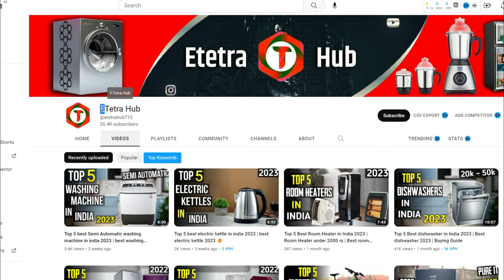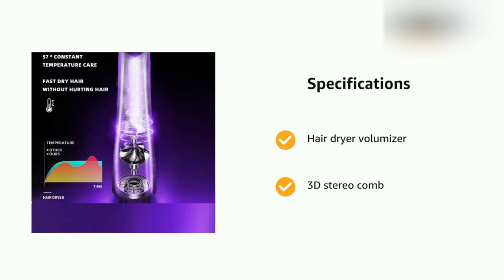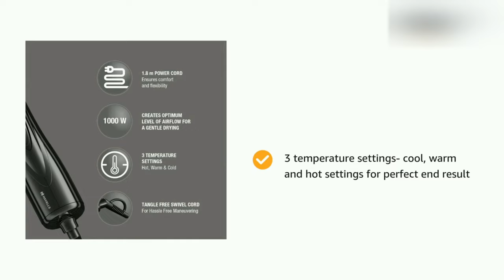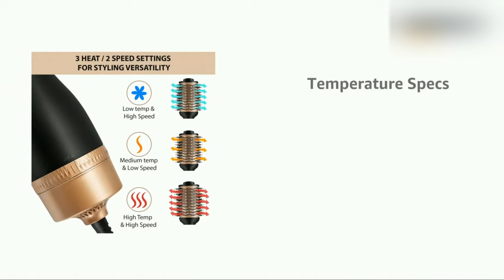Top 5 best hair dryers for women in india 2024 | Best hot air brush⚡best Hair Blow Brush in india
Well in todays video i am reviewing 'best hair dryers for women in india 2023 ' or You can Say best Hair Blow Brush in india. so if you guys really searching a best hot air brush for Styling your hairs then in todays video i have compared -  Alan Truman The Blow Brush review vs Carrera Hot Air Brush Styler vs havells hc4085 air care styler vs agaro volumizer hair dryer so for perfect conclusion watch video till end.

Best Buying Links - 👇👇

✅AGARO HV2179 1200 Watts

✅Havells HC4085

✅Carrera 535 Professional -

✅Alan Truman The Blow Brush

1.Which is best hair dryers for women in india?
2.Which is best hair dryers for women in india 2023?
3.Which is best hair dryers for women under 2000?
4.Which is best hair dryers for women in 2023?
5.Which is best hair dryers 2023 under 2000?
6.Which is best Hair Blow Brush india 2023?
7.Which is best Hair Blow Brush 2023?

Video suggestions -

Best hot air brush in india 2023?
Best hot air brush in india?
Best hot air brush in 2023?
best Hair Blow Brush in 2023 india?
best Hair Blow Brush india 2023?
best Hair Blow Brush under 2000?
best Hair Blow Brush 2023 under 2000?
best hair dryers for women?
best blow brus hair dryers?
hot hair brush?
hot hair brush review?
Alan Truman Blow Brush?
Alan Truman Blow Brush review?
Alan Truman?
hot hair brush india review?
agaro hair volumiser?
agaro hair volumiser dryer?
agaro volumizer hair dryer review?
agaro volumizer hair dryer?
havells hc4085 air care styler?
havells hc4085 air care styler review?
Carrera Hot Air Brush Styler?
Carrera Hot Air Brush Styler review?
hot hair brush india 2023?
hot hair brush in 2023?
hot air brush review?
Hot blow hair dryer?
Hot blow hair dryers?
best Hair Blow Brush?
best hot Hair Blow Brush?
best hot Hair Blow Brush in 2023?